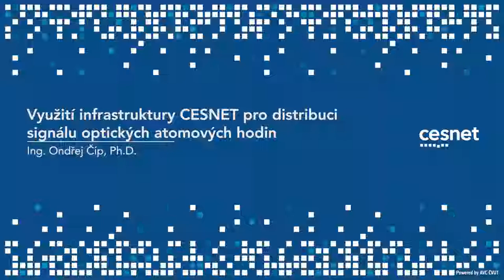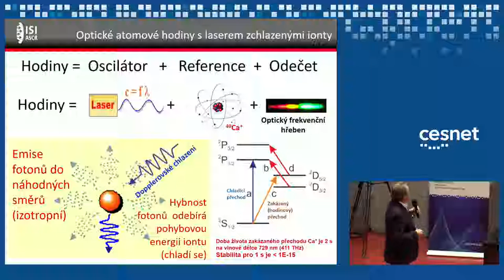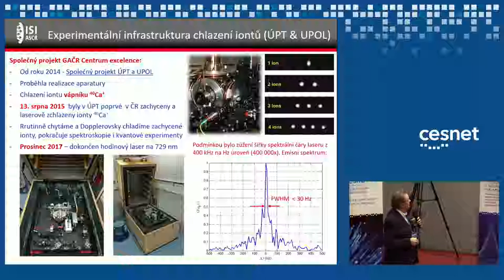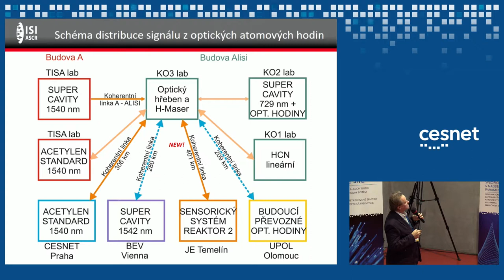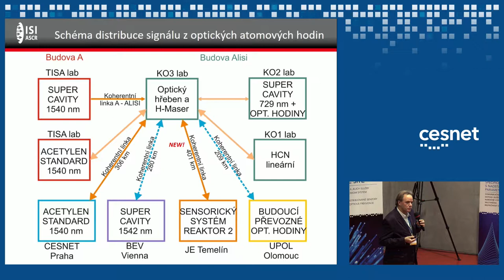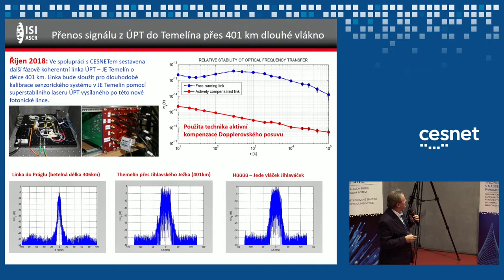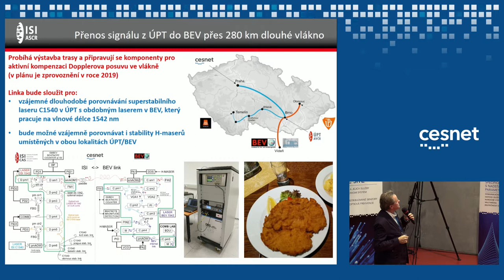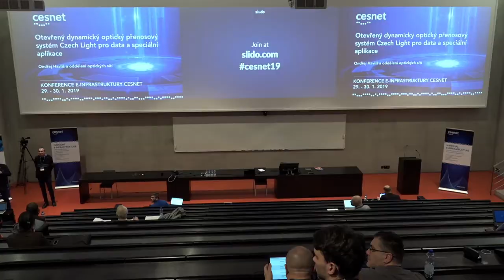Využití infrastruktury CESNET pro distribuci signálu optických atomových hodin (Ondřej Číp)